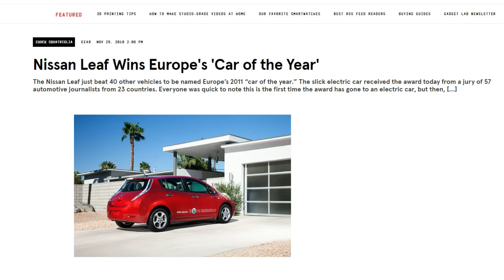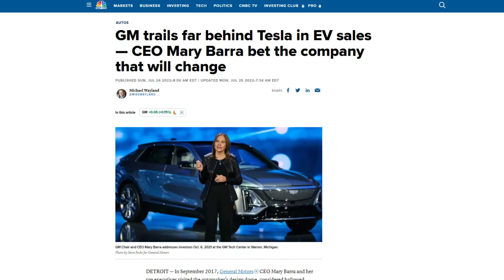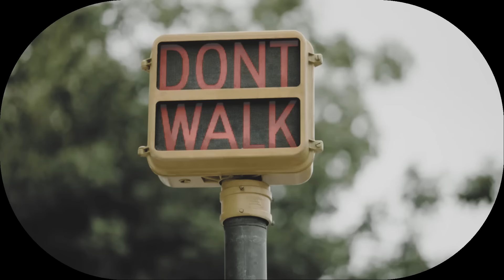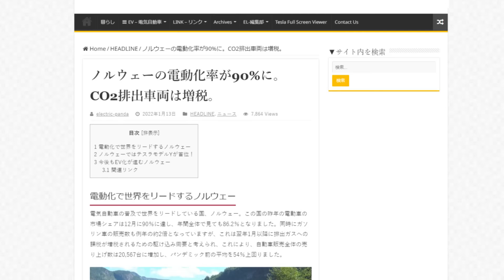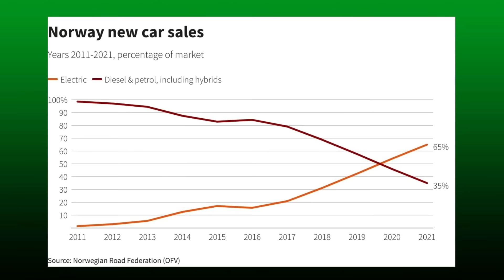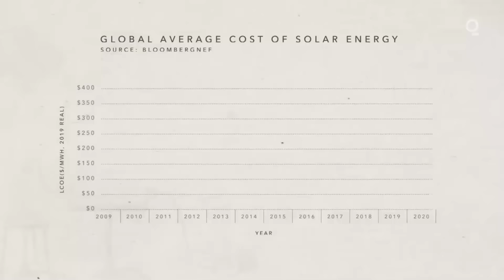【EVはすぐできる？】日産激怒、イーロン・マスクが激しく嘲笑 . . . 閲覧注意！【お詫び】申し訳ございませんが一部引用動画をカットしました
物事を正しく判断するためには、感情を除いてファクトとロジックを基に考える必要があります。そして同時に、時間軸も考慮する必要もあるでしょう。つまり、それを完成させるためにはどれくらいの時間が必要なのか、という事も考えなければならない訳です。
自動車の電動化問題に関してもこれは当てはまります。世界の電動化の潮流を白黒思考的に見る人も多い様です。先進国や中国で自動車電動化が進む中、日本の電動化の動きは今後どうなって行くのでしょうか？

関連動画：
【Next Tesla】  次の100倍企業はこれだ！3兆円市場を掴め！　次の爆上げ投資戦略

【EVバッテリー】4680 Battery について - テスラ株が爆騰する仕組み　Tesla dominates the EV market

【テスラ株】自動車業界は完全にゲームオーバー 、Tesla 秘密兵器 ギガプレス　 $ なぜ再び爆上げするのか . . .$ - Giga Press -　高効率、最速生産能力